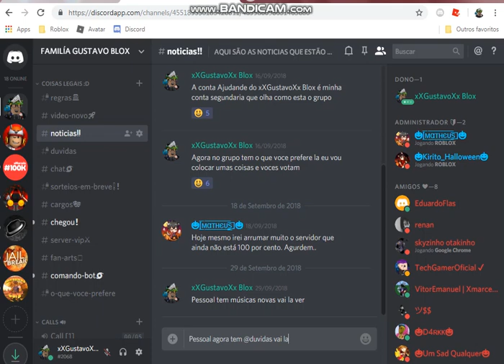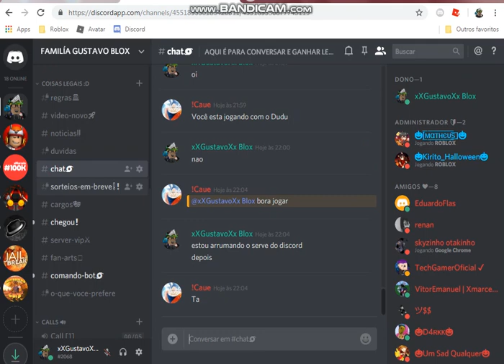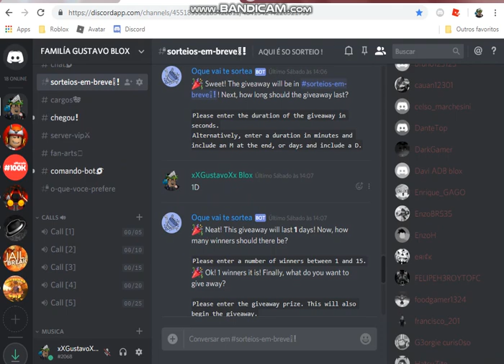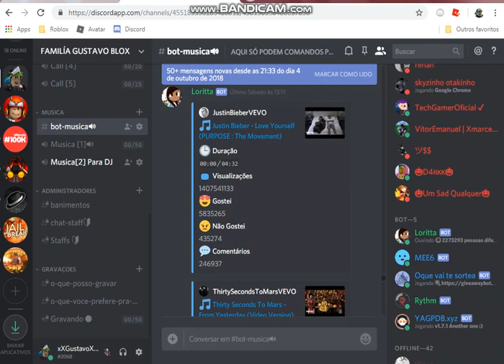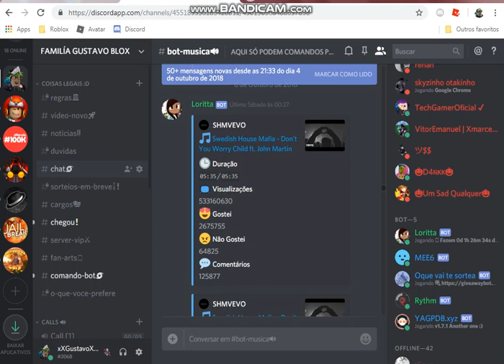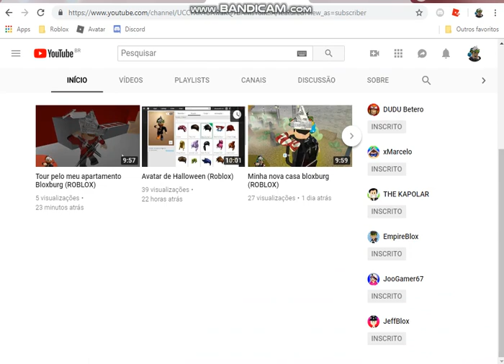Entre no serve do discord